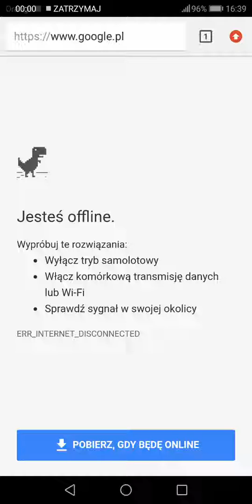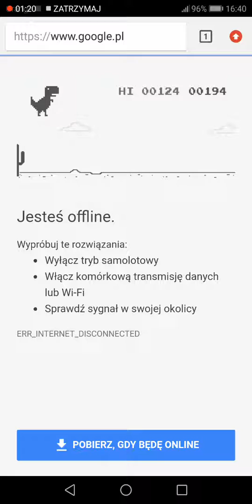erbemsema gra googla za darmo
ErbemsemaVideogta tą grą jest za darmo na Google
bez internetu